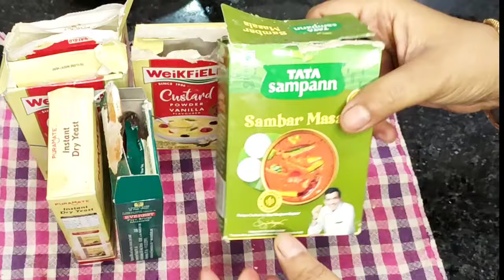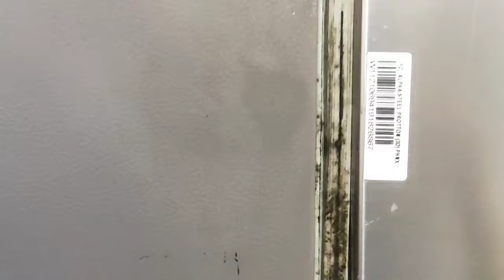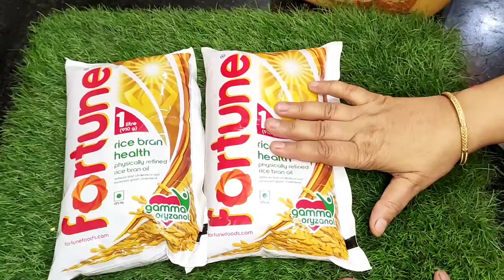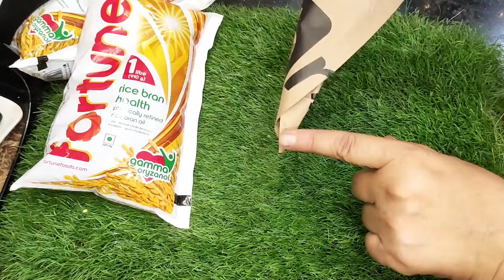बारिश की हर समस्या का सॉल्यूशन मिलेगा इन चमत्कारी टिप्स में| very useful rainy season tips.